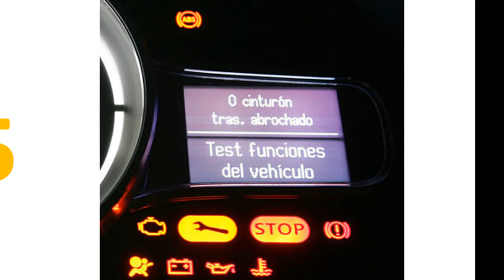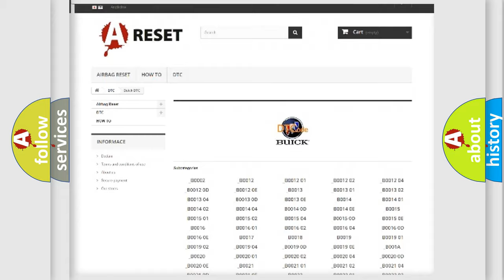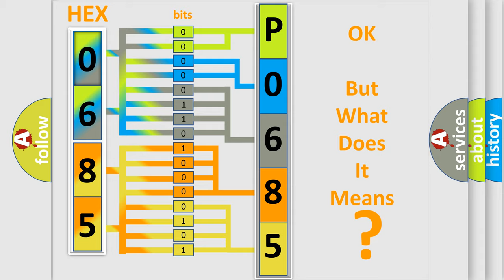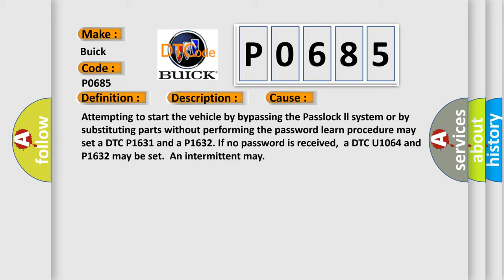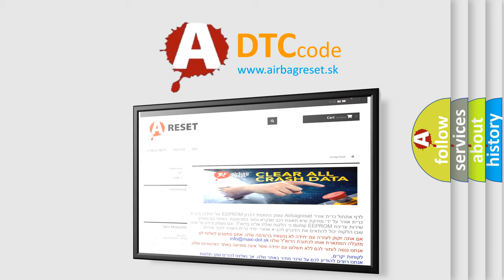DTC Buick P0685 Short Explanation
Contents:
0:21 Basic DTC analysis according to OBD2 protocol standard.
1:48 Insight into programming
2:58 A diagnostically understandable description of the Diagnostic Trouble Code
3:05 Basic error definition

Make:
Buick
Code:
P0685
Definition:
Loss of EBCM or EBTCM Communication
Description:
Conditions for Setting the DTC.The PCM does not receive the identifier message from the EBCM.
Cause:
Attempting to start the vehicle by bypassing the Passlock ll system or by substituting parts without performing the password learn procedure may set a DTC P1631 and a P1632. If no password is received,a DTC U1064 and P1632 may be set.An intermittent may